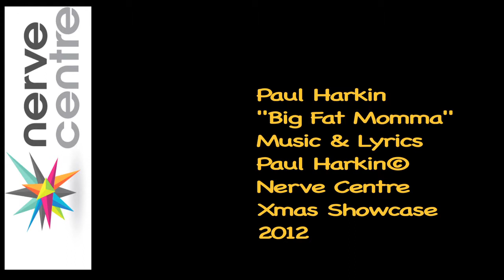Nerve Centre Xmas Showcase 2012 'Big Fat Mama' Paul Harkin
Paul Harkin performing his own composition 'Big Fat Mama' with joint accompaniment from Jacqueline Mc Kay at the inaugural Nerve Centre Xmas Showcase (2012). The Showcase was arranged, recorded and performed by students from the Nerve Centre's Music Production and Music Performance & Technology classes under the tutilage of course co-ordinator Paddy Nixon. Special mention to Adhémar Gavin-Mc Ivor and Ryan Kelly on PA and recording duties with Mark Conaghan as project manager.